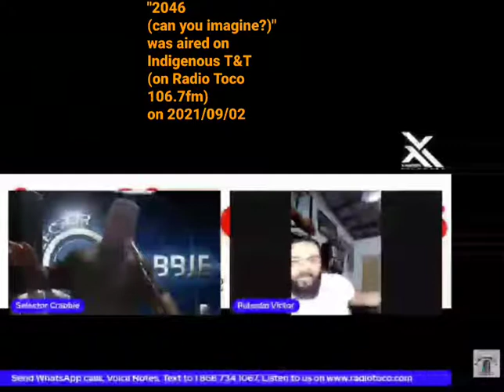"2046 (can you imagine?)" aired on Indigenous T&T 2021/09/02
"2046 (can you imagine?)" was aired on INDIGENOUS T&T (on Radiotoco 106.7fm ) on 2021/09/02 🙂📻🎶🌱

Thank you very much INDIGENOUS T&T,
Rubadiri Victor , Sheldon Manoo , Radiotoco 106.7fm for your kind airing of "2046 (can you imagine?)"

 Thank you for the honour and keep up the excellent work for OUR MUSIC 🎵 BLESSINGS 🙏🏿
Peace & Love 🎶✌🏾🧡🌱